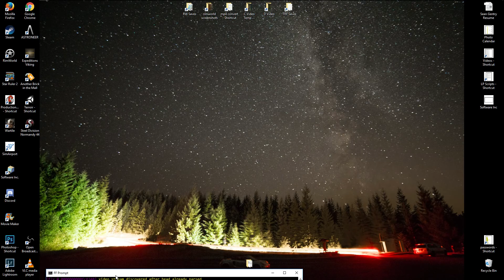Let's Play SimAirport EP07 – Cash Windfall - Early Alpha Sim Airport Gameplay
I've set up a Twitch channel for streaming, check my YouTube banner for scheduled streams.

SunAirport is an early alpha airport simulator that has recently been released by LVGameDev. It's an interesting business simulator built in the style of Prison Architect, but with an interesting angle of running a modern airport. It is definitely very early in the development process, but the developer has been working hard and fast on bringing out improvements and patches since the release.

Please keep in mind this game definitely has some bugs in it, and with the fast patches it is likely that there will be a break in the save before too long. So while I will do my best to keep this series going as well as I can, if the game crashes and we have to start over, well that's how it is. Let's do our best to have some fun (and maybe learn some tips and tricks) along the way!

While this video series does not count as a SimAirport review, I will be fairly and critically analyzing the good and bad in my commetary. Perhaps this will count as a SimAirport walkthrough, as I will make sure to talk through my decisions and try to learn along the way. I love business simulation and tycoon games, and am always excited to see a new entry into that field. Will SimAirport Early Access live up to that standard? Only time will tell!

As always I appreciate any thoughts or comments people want to leave in the comment section below.

SimAirport can be bought on Steam, or available through the website directly.